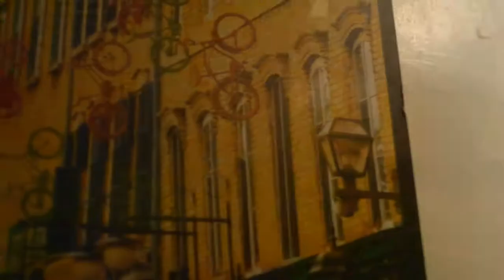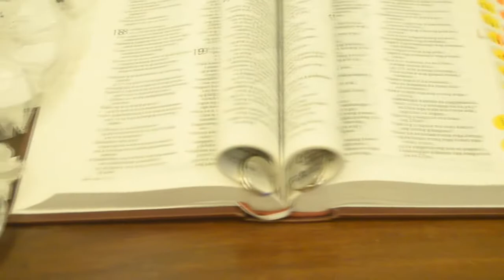Katherine And Glenn Wedding